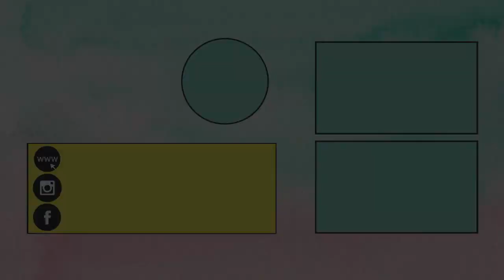3 Amazing Drinking Straw DIY Craft Ideas | Plastic Straw Crafts | Recycling Ideas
3 amazing drinking straw craft ideas that you can easily make at home. We have made these recycled crafts using plastic straws which is a great way to upcycle left over drinking straws or even reuse and recycle. Super fun and easy crafts for kids which we bet they are going to enjoy.

If you liked our video - 3 Amazing Drinking Straw DIY Craft Ideas | Plastic Straw Crafts | Recycling Ideas

♥ ♥ Facebook.com/littlecraftieschannel ♥ ♥
♥ ♥ Instagram.com/thelittlecrafties ♥ ♥

Title - 3 Amazing Drinking Straw DIY Craft Ideas | Plastic Straw Crafts | Recycling Ideas